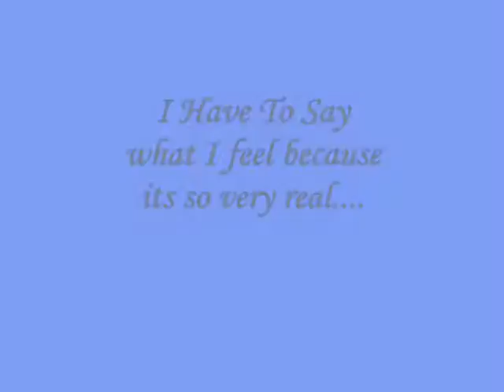I Have To Say what I feel because its so very real....